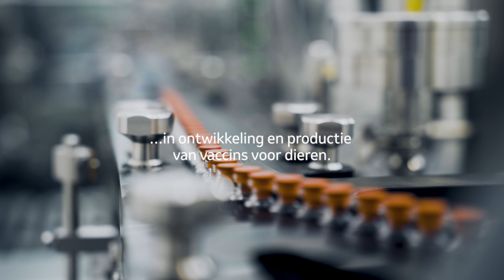Het verhaal van MSD Animal Health in Nederland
Onze dieren hebben één ding gemeen: de bescherming die ze krijgen dankzij de vaccins, medicijnen en technische oplossingen van MSD Animal Health. MSD Animal Health Boxmeer is de grootste site in de wereld in ontwikkeling en productie van vaccins voor dieren. Dagelijks werken ruim 2000 medewerkers aan het verbeteren van de diergezondheid en het dierenwelzijn. Van onderzoek en ontwikkeling tot productie, verpakking, distributie en verkoop. Op een site die klaar is voor de toekomst en voor verdere groei. In Boxmeer en De Bilt produceren we 55 miljard doses per jaar voor dieren in meer dan 140 landen. Zo zorgen we samen al 75 jaar voor de dieren, en voor de mensen die voor hen zorgen en van hen afhankelijk zijn.